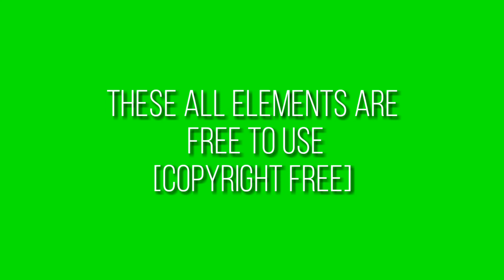[Copyright Free] 3D Aliens, SpaceShip Green Screen - GS studio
• 1 Like = 1 Support

How Many Likes Can We Get on This Video😊

Soon I Will Come With Another Video

ignore tags